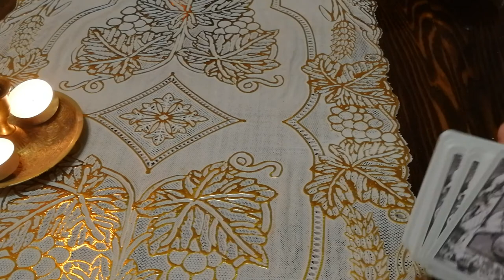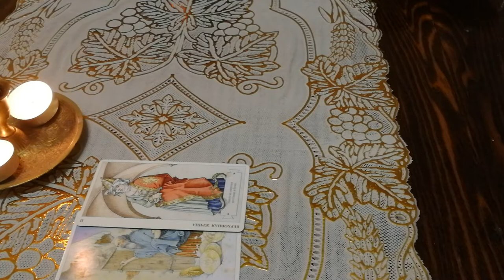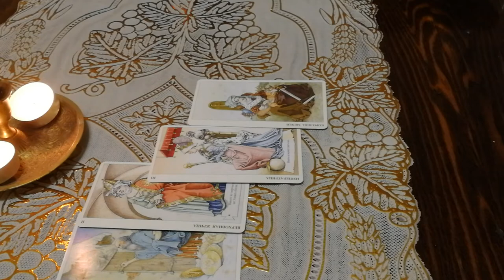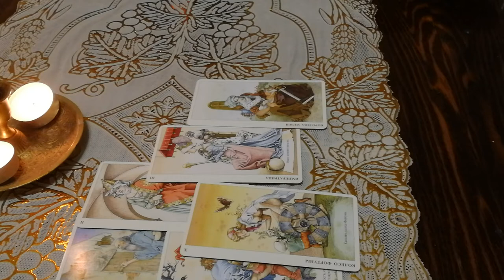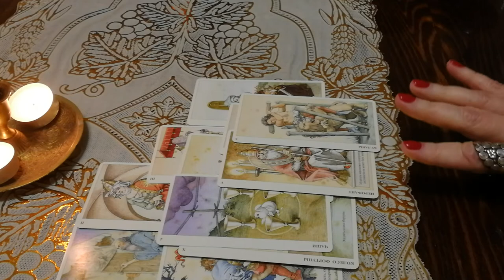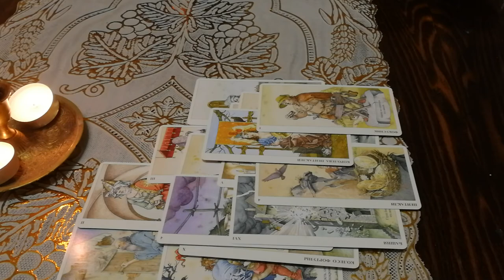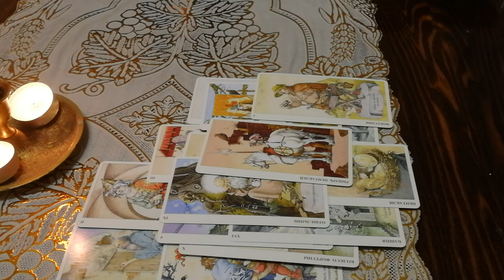Ваш тайный враг. Кто он(она)? Ритуал защиты.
О Владычица Небес, Тебя молю, на Тебя уповаю! Сжалься над рабом Божьим (ваше имя) и избавь меня от клеветы внезапной и от всякого зла со стороны завистников. Подари, Святейшая, мир и покой и освети жизнь мою светом Божиим. Не откажи в милости своей и в спасении. Аминь. 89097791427 Вайбер Ватсапп Консультация по всем сферам жизни. Психологическая помощь.